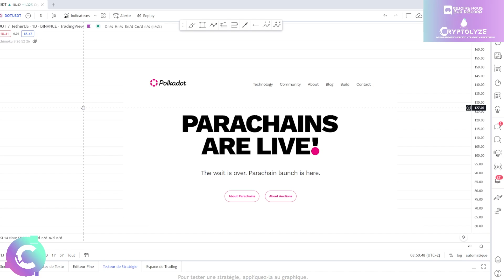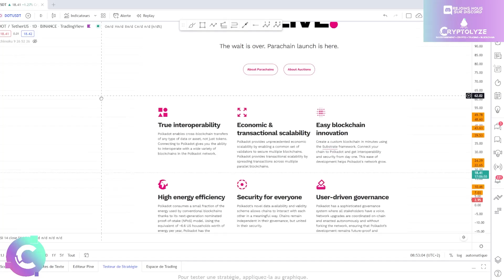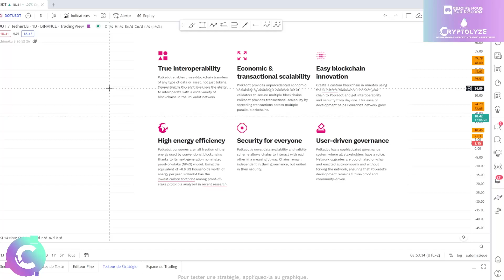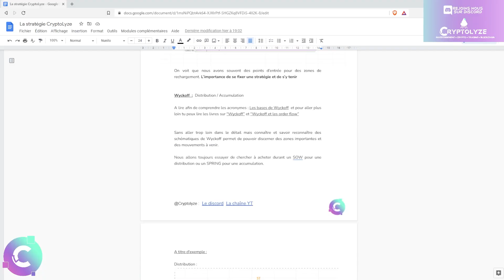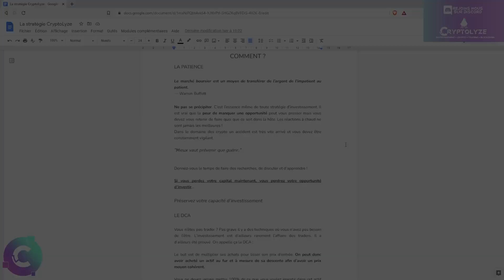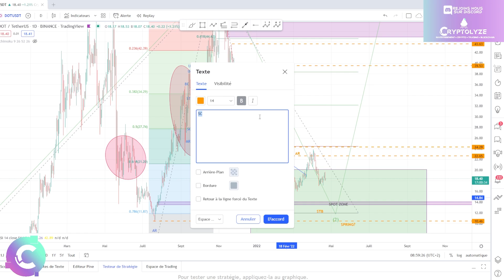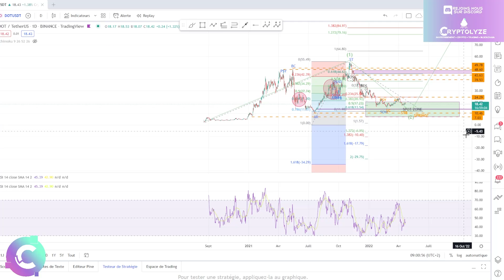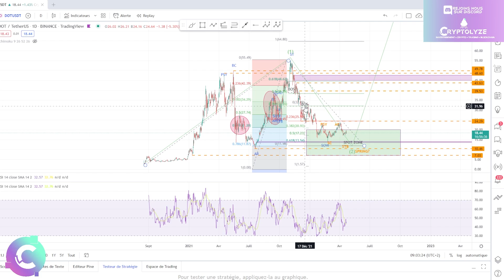🚀DOT : ETRE PATIENT ! INVESTISSEMENT AU LONG TERME -Analyse crypto POLKADOT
DOT - POLKADOT est une blockchain de Layer 1 que l'on peut considérer de Layer 0

Et pour encore plus soutenir la chaîne :

Il y aura un petit plus qui arrivera pour les donateurs 😉

🎞️Descriptif de la vidéo :
0:00 DOT

🚀Les cryptos analysées Régulièrement :
Bitcoin BTC
Ethereum ETH
Binance Coin BNB
Cardano ADA
Solana SOL
Ripple XRP
Cardano ADA
Polkadot DOT
SHIBA SHIBAINU
Terra LUNA
Fantom FTM
Sand Sandbox
Avalanche AVAX
Chainlink LINK
Algorand ALGO
Litecoin LTC
Avalanche AVAX
Polygon MATIC
Cosmos ATOM
Internet Computer ICP
Tezos XTZ
Stellar XLM
VeChain VET
FTX token FTT
Mana Decentraland
ENJ  ENJIN
Tron TRX
Theta THETA
GRT The graph
Casper CSPR
MIR Mirror Protocol
GalaGame GALA
Ultra UOS
EOS
One Harmony
ATOM Cosmos